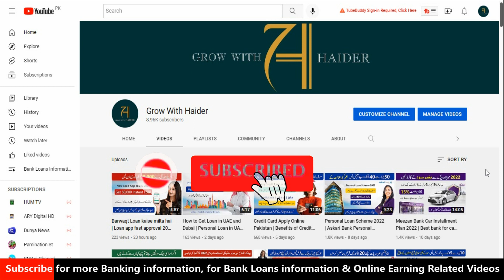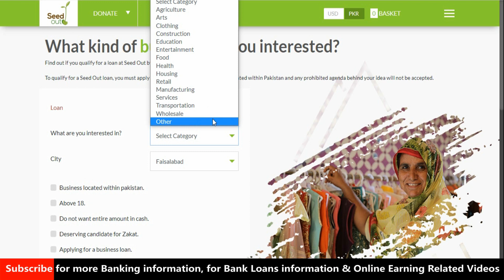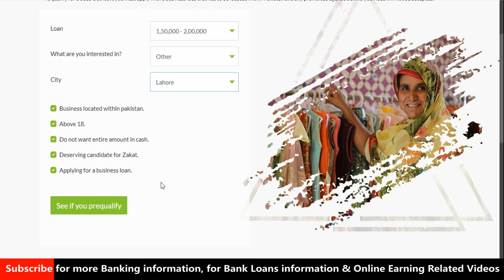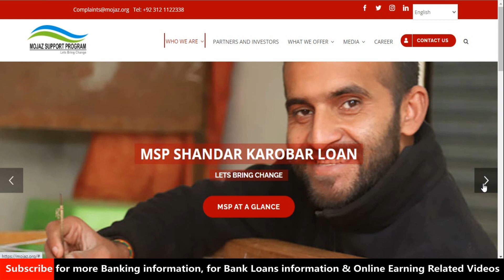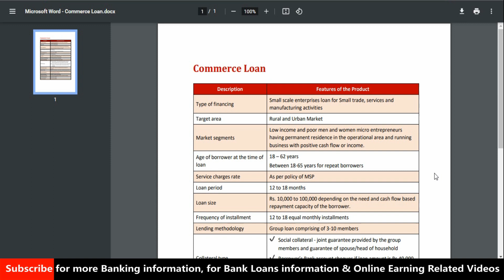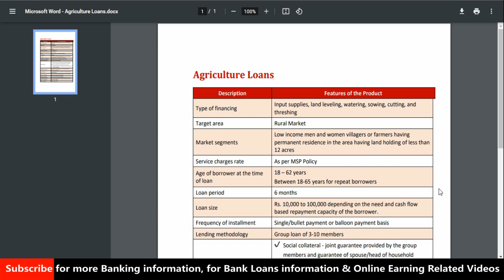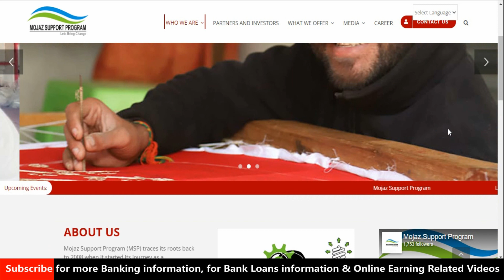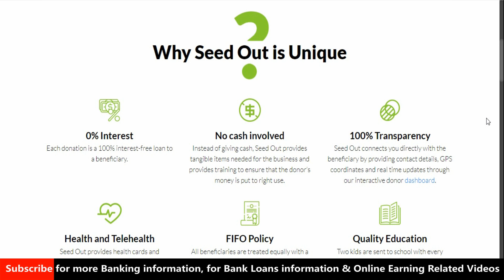Loan scheme 2022 interest Free Loans | How to get loan in | Seed foundation | Mojaz Foundation Loan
This video is about Loan scheme 2022 interest Free Loans | How to get loan in | Seed foundation | Mojaz Foundation Loan.